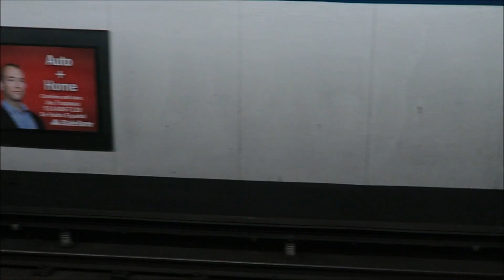Weekend Vlog 9-9 : B.A.R.T, Wild Turkeys & Rude Dogs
Weekend Vlog 9-9

Love one another, Smile & Don't forget to embrace your inner nerd!